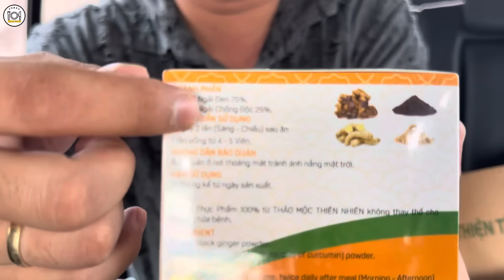Cậu bé nghèo NGÀY ĐẦU lên Sài Gòn “Bới Đất Tìm Cơm” liệu sẽ THÀNH CÔNG.!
“Bới Đất Tìm Cơm” cậu bé nghèo chỉ 14 tuổi đã làm ÔNG CHỦ, khiến triệu người Nể Phục

Kênh MrBB Vlogs là nơi để Quý vị được thông tin những Tin Tức & Thiện Nguyện - Ẩm Thực Đường Phố - Khám Phá Đời Sống - Công Ích & Xã Hội.

Bà Con Cô Bác có nơi nào Tâm Linh kỳ bí hay hoàn cảnh khó khăn ĐẶC BIỆT người già bị con bỏ rơi và trẻ em mồ côi hãy gọi gấp cho BB.

Cuộc gọi của Quý vị là niềm vinh hạnh của BB.

▶️ Xem thêm những hoàn cảnh khó khăn khác mà BB đã gặp tại đây:

© Bản quyền video thuộc về MrBB Vlogs, vui lòng không reup!
© Copyright by MrBB Vlogs ☞ Do not Reup, many thanks.